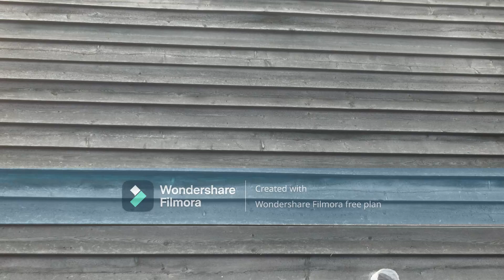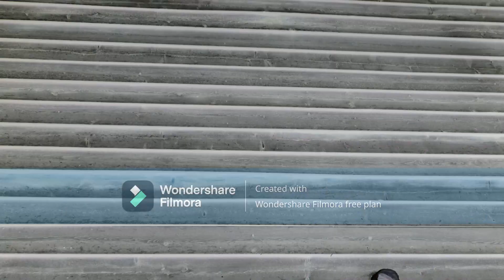dark ass ,med check mark sorry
god dag del videoen